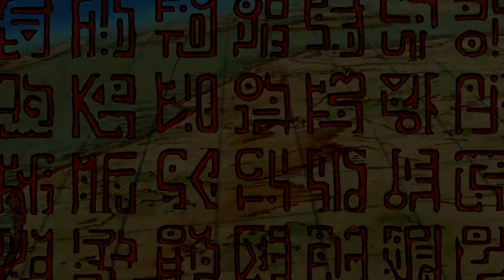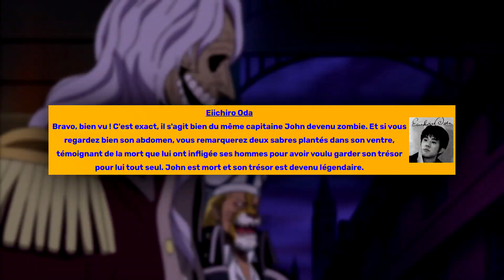BAGGY LE FUTUR ROI DES PIRATES, SON ROAD PONÉGLYPHE ET LA GRANDE GUERRE FINALE ! | One Piece Théorie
🔔 Active aussi la cloche de notification !